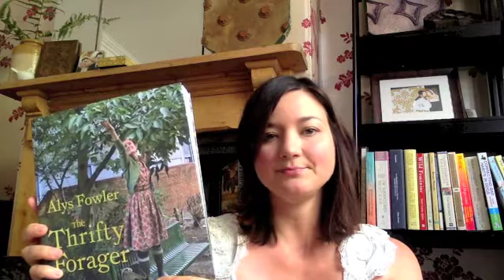Q & A Wednesday, Episode 3: Let's Talk About Foraging!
This week, let's talk about foraging.  This is a relatively new passion for me and my family, but my interest in finding edible and medicinal plants started in childhood.  In this video I talk about:

    How I got started with foraging, and how you can, too!
    How to avoid poisoning yourself and your family. (Important!)
    Our favorite wild edibles, and how we like to prepare them